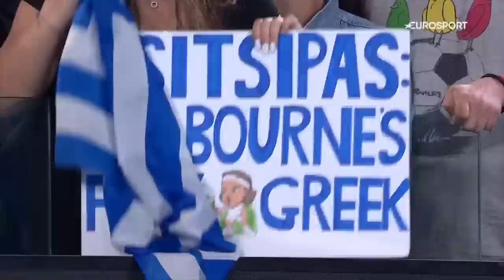Stefanos Tsitsipas is a BIG Margot Robbie fan 😅 | Australian Open | Eurosport Tennis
Stefanos Tsitsipas has revealed that Australian movie star Margot Robbie is his favourite actor and hilariously invites her to watch him at the Australian Open after sealing his place in the semi-finals.